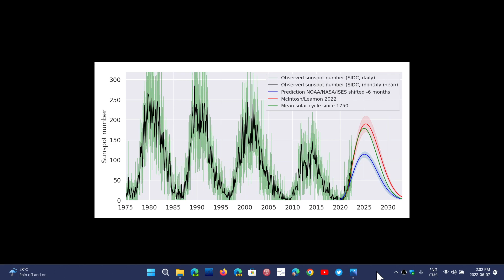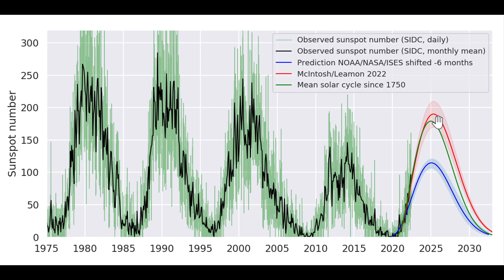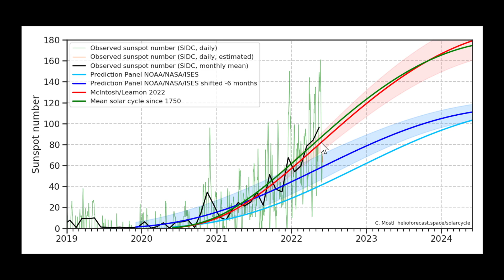Solar Cycle 25 update Still going much stronger than predictions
Solar cycle 25 looks good